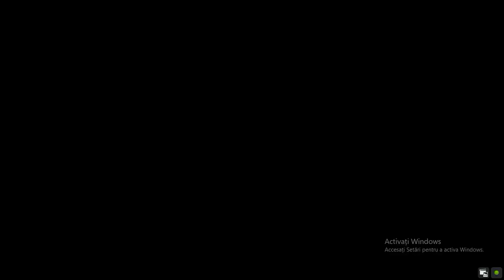War Thunder 2022 USA Revenge is a dish best served cold!!!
Give'm back. gameplay. REVENGE!